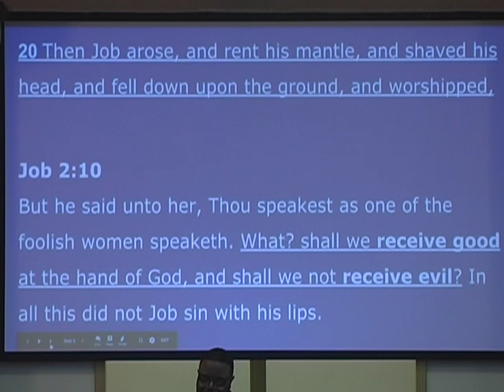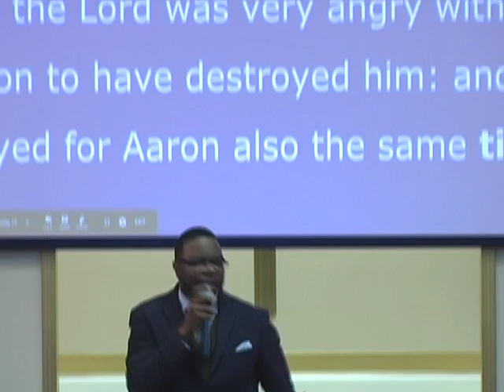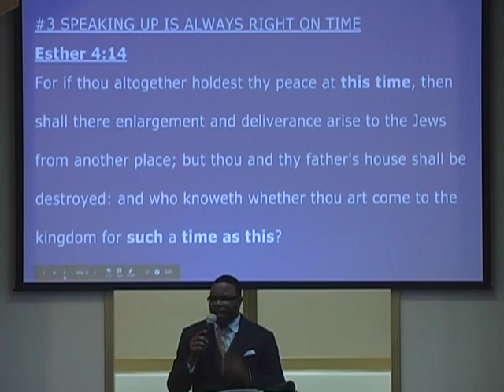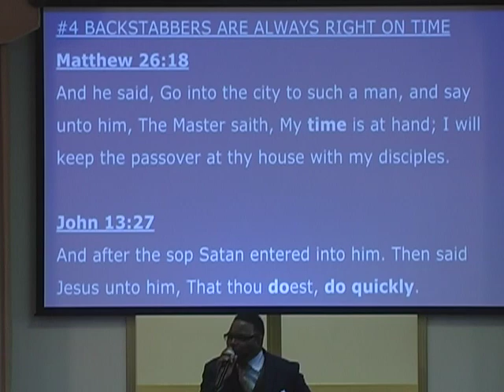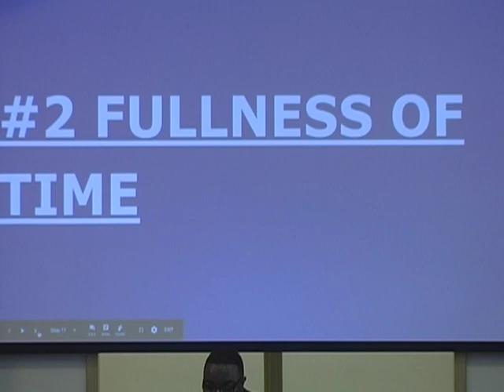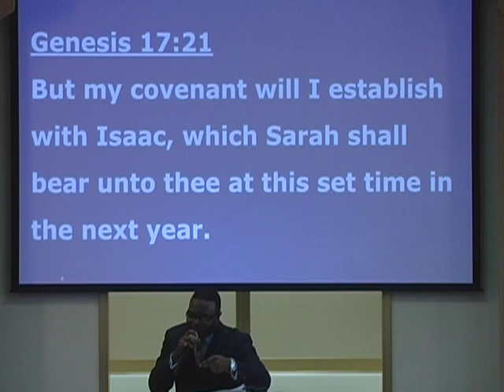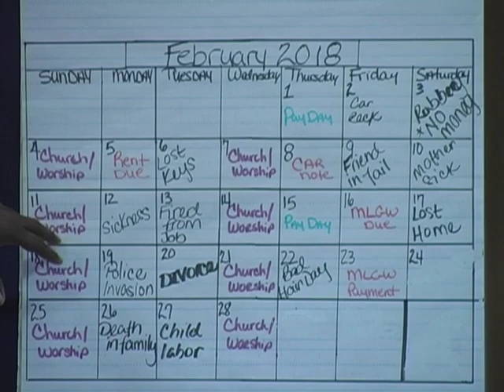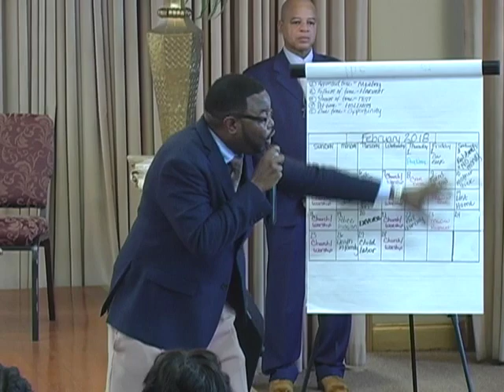2:11:18 EVERYTHING IS HAPPENING RIGHT ON TIME